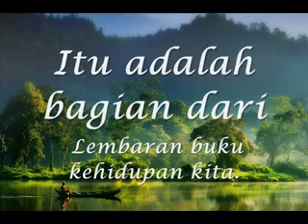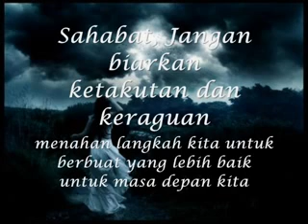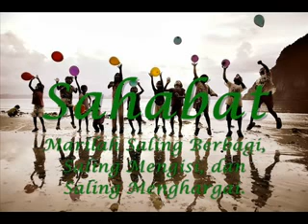Indahnya KUPU-KUPU berawal dari ULAT_by AryasumaBimasakti.flv